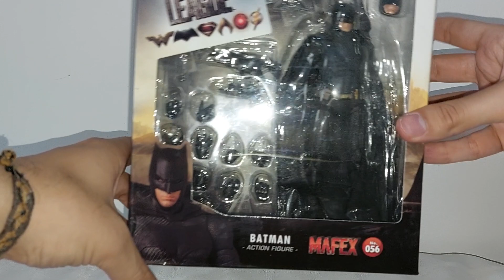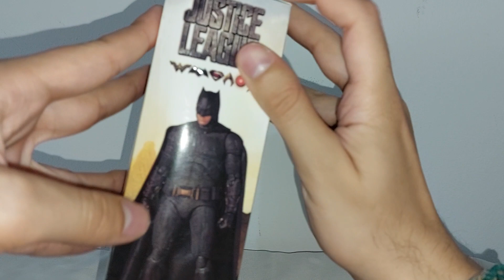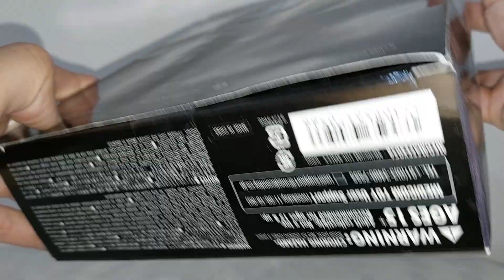Batman - Justice League Mafex Bootleg Español